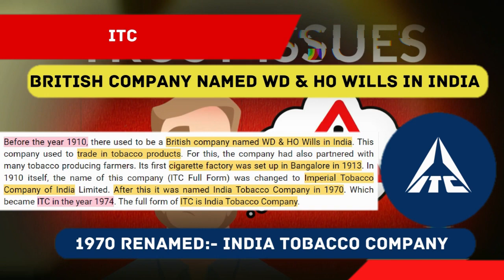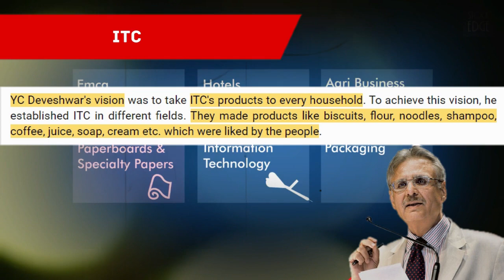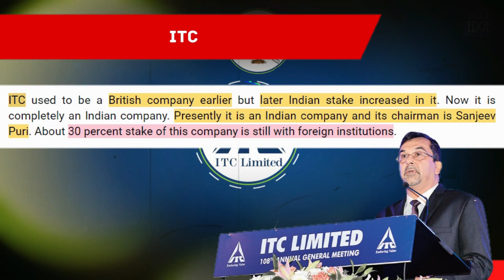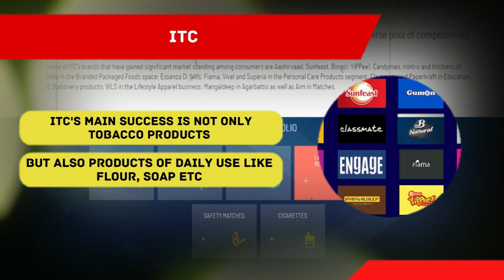110 साल पुराना ITC का इतिहास, बनाती हैं आपके लिए ये चीजें | आईटीसी कंपनी कौन सा देश है?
hello everyone,
I am an Independent Business Consultant ,
आईटीसी सिगरेट का मालिक कौन है?
आईटीसी कंपनी की स्थापना किसने की?
आईटीसी कंपनी क्या बनाती है?
आईटीसी कंपनी कौन सा देश है?
आईटीसी का क्या अर्थ है?
आईटीसी का मतलब क्या है?
itc कंपनी कब शुरू हुई थी?

110 साल पुराना itc का इतिहास, बनाती हैं आपके लिए ये चीजें | आईटीसी कंपनी कौन सा देश है?

आईटीसी के कितने ब्रांड हैं?,
आईटीसी शेयर क्यों बढ़ रहा है?
आईटीसी स्टॉक क्यों बढ़ रहा है?
क्या आईटीसी और आईटीसी होटल समान हैं?
आईटीसी का सबसे बड़ा होटल कौन सा है?
सिगरेट बेच कर कैसे बनाई करोड़ो की कंपनी ,
ITC Success Story ,
Success Story of ITC,
history of itc,
list of itc products,
 itc success story,
itc case study,

00:00 Intro